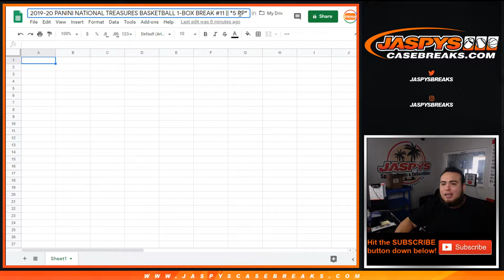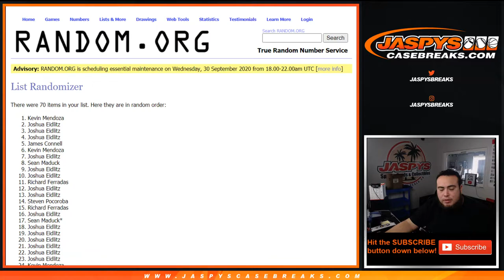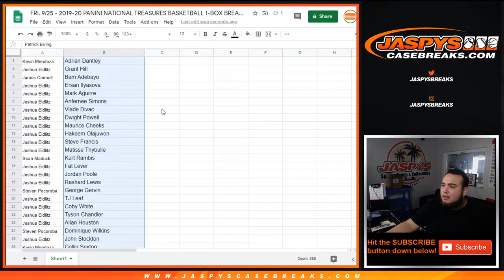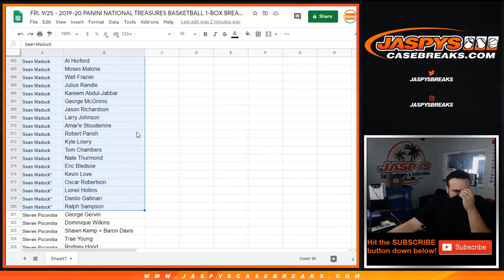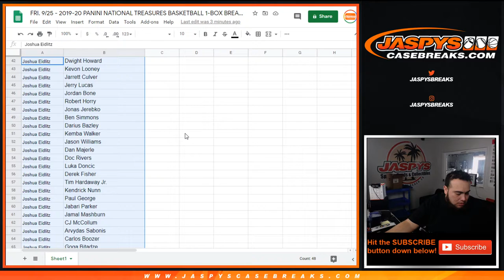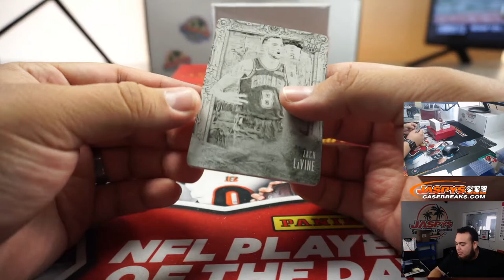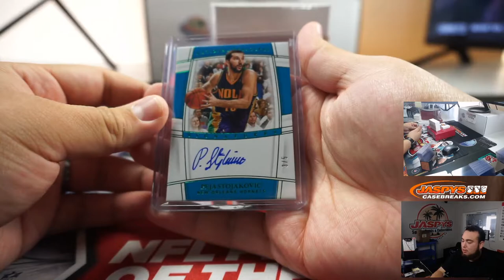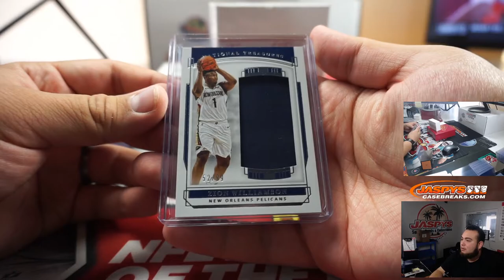FRI. 9/25 - 2019-20 PANINI NATIONAL TREASURES BASKETBALL 1-BOX BREAK #11 || *5 RP*